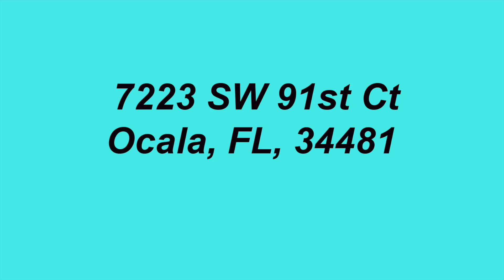7223 SW 91st Ct Ocala, FL, 34481 branded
This extremely immaculate, beautifully updated, and well cared for Mariposa garden home, includes managed landscaping and irrigation care, in addition to Bridgenet Internet within the monthly HOA fees! Located in gated active 55+ community of Stone Creek by DelWebb, with 2 bedrooms, 2 baths, additional Florida Room, neutral color palette, plantation shutters throughout, luxury laminate wide plank and tile flooring, Berber carpeted bedrooms, and numerous additional Builder and Seller upgrades is absolutely move-in ready for even the most discerning buyers! The desirable 4' extended 2 car garage is perfect for your cars, golf cart, workshop, home gym, or other toys. This garage also boasts a luxury upgraded electric screen door with remote and new Water Heater 5/24! The driveway and front entry walkway are coated with upgraded epoxy to compliment the home's exterior and adds fabulous curb appeal. The extra storage provided by garage cabinets and shelving is also included. The kitchen has been upgraded with luxury quartz countertops, tile backsplash, Whirlpool stainless steel appliances, upgraded multi-height cabinets with soft-close hinges and drawers, pull out shelves, corner Lazy Susan, pantry cabinet, over and under cabinet lighting, and an upgraded faucet. The spacious adjoining Living Room and Dinette areas are light and bright with multiple windows with Plantation Shutters throughout, and upgraded sliding glass doors to the Florida Room. The sought after Guest Bedroom provides additional square footage and utility with the desirable built-in desk and matching cabinets feature. The Guest Bath has upgraded fixtures, a shower and tub combo with an upgraded tall single vanity with quartz countertop and upgraded rectangular under mount sink. The indoor Laundry Room is finished with upgraded cabinets to match the rest of home to create a totally cohesive look. The Florida Room is an added bonus and perfect for a relaxing den, reading or coffee space, home office, gym, game room, or even hosting additional overnight guests. The Owners Bedroom provides an ample retreat with en-suite Owners Bath containing a pristine walk-in shower with upgraded rainfall glass doors, upgraded dual sinks in an upgraded quartz topped matching vanity, as well as a conveniently located walk-in closet in the Owners Bedroom. Stone Creek is a very active 55+ community and has many amenities to enjoy, including a Reunion Center with library, cafe, meeting rooms, ballroom, stage, catering kitchen, etc. The Stone Water Club provides additional leisure space with billiards, game tables, a golf simulator, outdoor amphitheater, Bar, patios and outdoor game areas. The community pool and spa complex houses a full fitness center, indoor pool, indoor spa, sauna, steam room, locker rooms, and fitness classes. There are also 5 Tennis courts, 16 Pickleball courts, 8 Bocce Ball courts, 6 Horseshoe pits, Basketball court, garden plots, Softball field, Dog Park, pier with gazebo, and Pavilion with picnic tables and restrooms. There are miles of multi-use paved paths for golf cart, bicycle and pedestrian use throughout the community. Stone Creek Golf Course has a Pro Shop, Driving Range, Putting Green, Bar & Grille, and an outdoor Patio. In proximity to Florida Aquatic Swimming and Training complex (FAST), The World Equestrian Center (WEC), Medical, Shopping, Dining, Entertainment, Golf, and I75. All room dimensions are approximate per Builder Floor Plan; Buyer to verify.